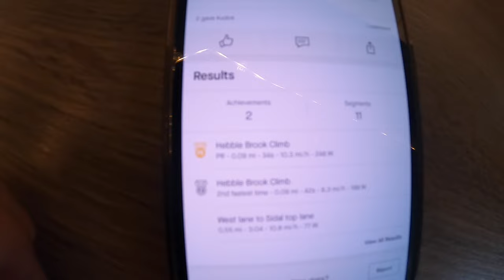I woke up early & hit the hills!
Hey hello friends and welcome to another vlog!

I hope you are doing okay and managing to get out and ride where ever you maybe in the world!

I had a cracking short but hilly spin the other day and I hope you enjoy watching this latest vlog episode.

Music Featured in this Vlog - 'I love my homies' by mike, Skeez.